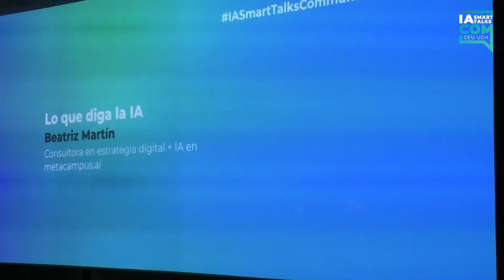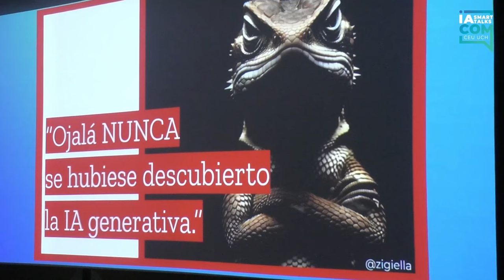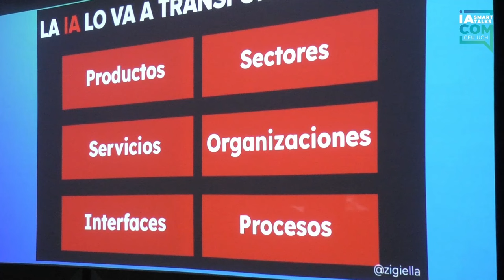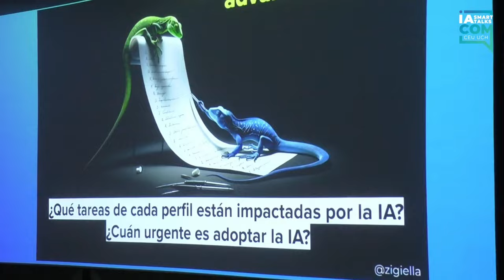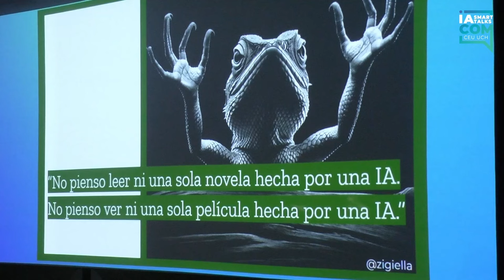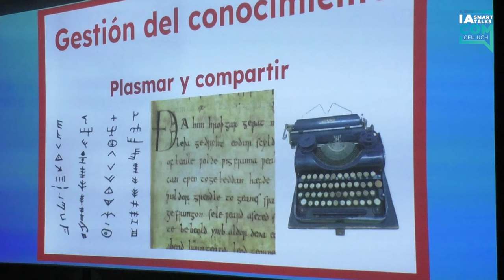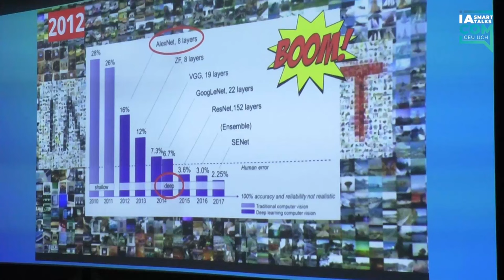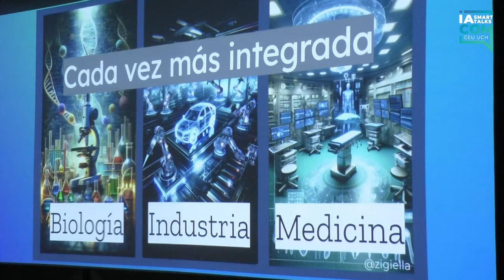Lo que diga la IA | Beatriz Martin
Conferencia a cargo de Dña. Beatriz Martín, Consultora en estrategia digital + IA en metacampus.ai.